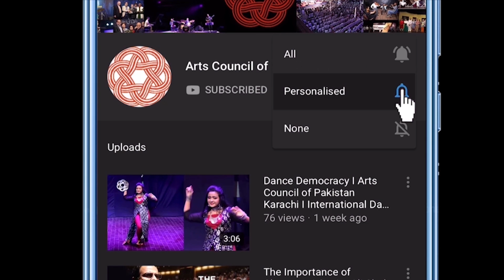Ali Zaryoun | Jaun Elia | 12th Aalmi Urdu Conference | Part 03 | Arts Council of Pakistan Karachi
Poet: Ali Zaryoun
Part: 03

Tanz krna hai mujh per to aji kijye
Ker rahe hain sabhi aap bhi kijye
Dekh bhi lijye, baat bhi kijye
Baat bhi kijye, dekh bhi lijye
Khandani munafiq hain app islye
Doston ki jarein khokli kijye
App isky siwa kr bhi sakte hain kya
Yani jo kr rhe hain wohi kijye
Main ghalat baat bilkul nahin manta
Baat krni hai jo bhi khari kijye
Hashar ke din pe kyun taaltay hain mujhe
Jo bhi krna hai mera abhi kijye
Jis ghari ye admi khud main khuda hojayega
Kehne wale ne kaha tha sub fana hojyega
Ye mohbat hai mar jane se bhi jati nahin
Tu koi qaidi nahin hai jo riha hojayega
Sham ke manzar ko bhi takna ibadat hai meri
Mujh ko jane de mera sooraj qaza hojayega